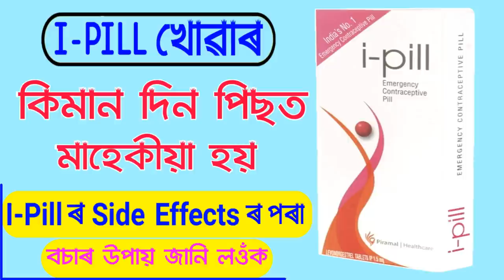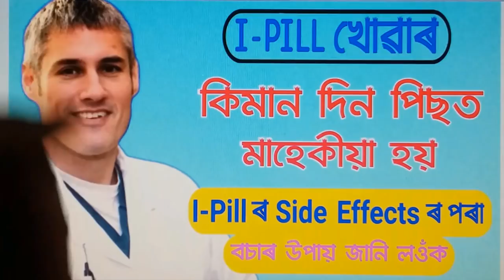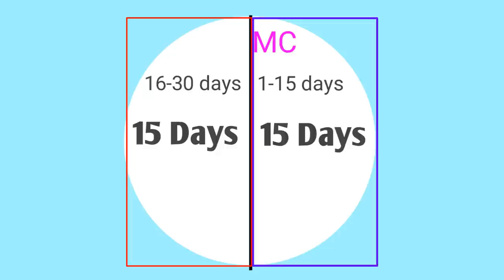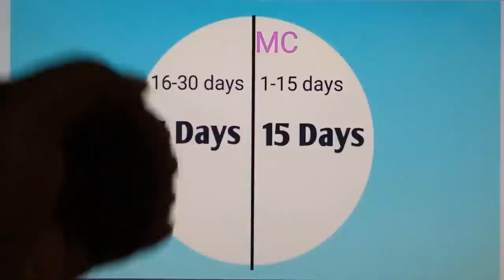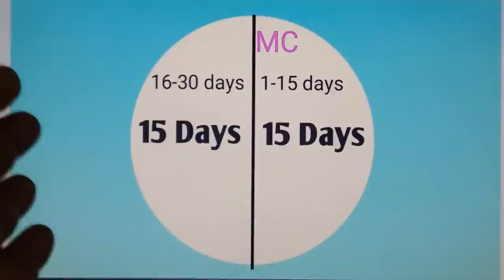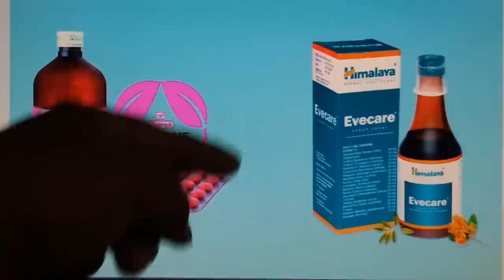I Pill খোৱাৰ কিমান দিন পিছত মাহেকীয়া হয় | I Pill ৰ Side Effects ৰ পৰা বচাৰ উপায় কি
in this video i have describe about menstrual cycle after taking I pill. there may be late or early mc due to hormonal imbalance. also describe about side effects after taking the ipill.

LET'S CONNECTS.